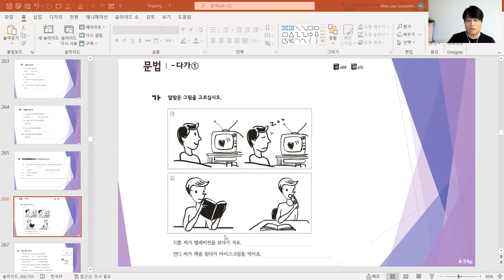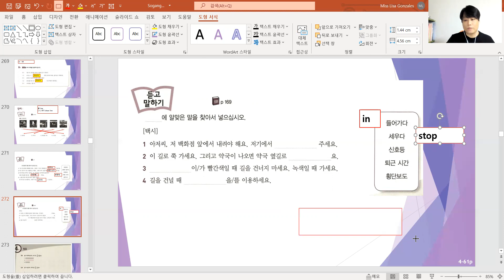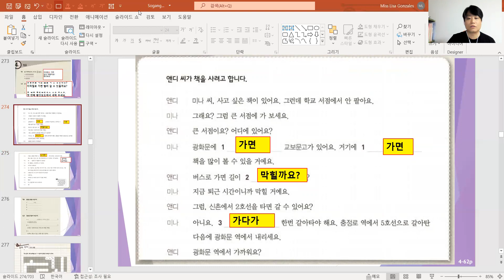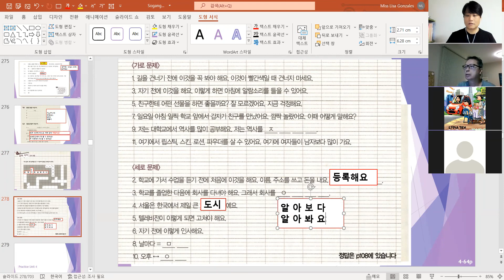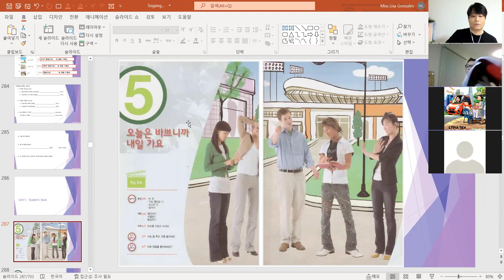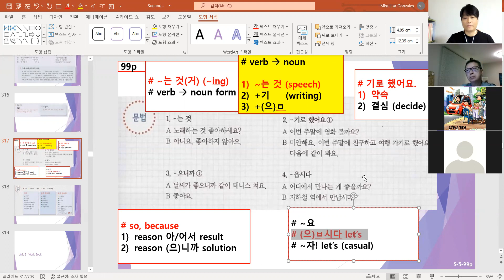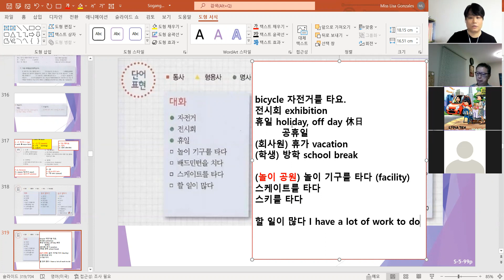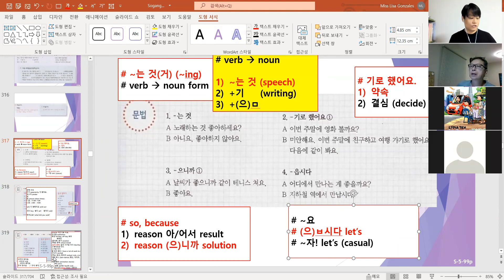sogangkorean2a unit4 work unit5 99p 220404